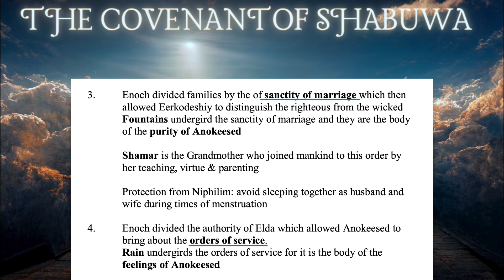4 Orders of Creation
The 4 Orders of Creation (In Short)
1. The Gift of Life
2. The Order of Agency
3. The Sanctity of Marriage
4 . The Order of Service

[ From The Books of Remembrance : Ancient Grandmothers Zedeqetelebab Edition ]